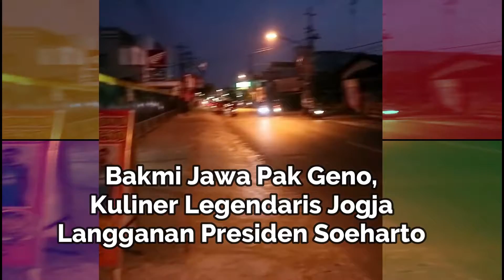Bakmi Jawa Pak Geno, Kuliner Legendaris Jogja langganan Presiden Soeharto..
Bakmi Godok Jawa Terenak yg pernah saya makan seumur hidup. he he he..